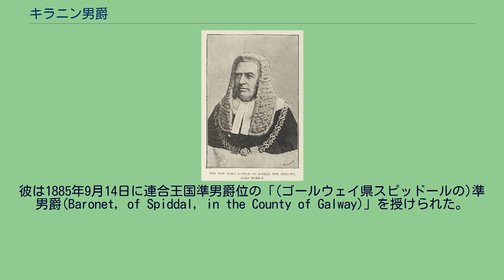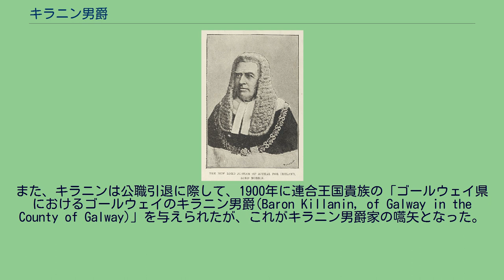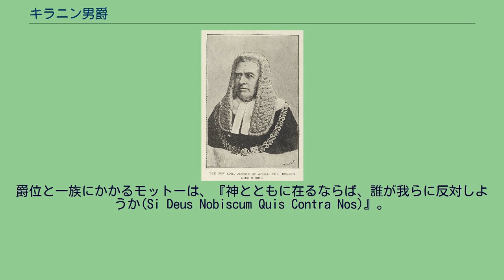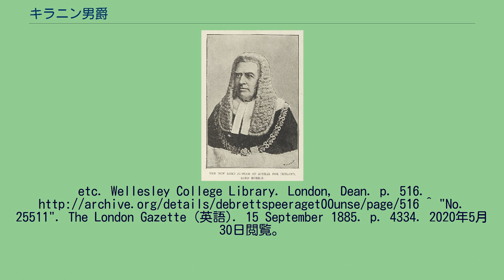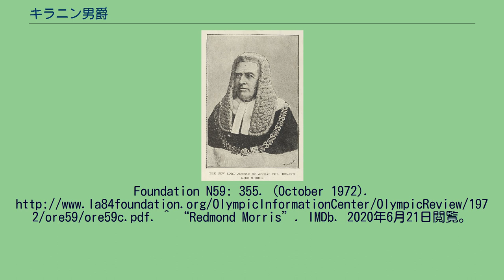キラニン男爵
キラニン男爵（英: Baron Killanin, of Galway in the County of Galway）は、イギリスの男爵位。
1900年6月15日に法律家・政治家のモリス男爵マイケル・モリスが叙位されたことに始まる。
初代キラニン男爵マイケル・モリス 法曹家マイケル・モリス(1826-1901)は、1887年から1889年までアイルランド高等法院主席判事を、1889年から1900年まで常任上訴貴族（法服貴族）を務めた人物である。
彼は1885年9月14日に連合王国準男爵位の「(ゴールウェイ県スピッドールの)準男爵(Baronet, of Spiddal, in the County of Galway)」を授けられた。
彼はさらに常任上訴貴族への任命に伴って、1876年上訴管轄権法に基づく一代貴族として「ゴールウェイ県スピッドールのモリス男爵(Baron Morris, of Spiddal in the County of Galway)」に叙された。
また、キラニンは公職引退に際して、1900年に連合王国貴族の「ゴールウェイ県におけるゴールウェイのキラニン男爵(Baron Killanin, of Galway in the County of Galway)」を与えられたが、これがキラニン男爵家の嚆矢となった。
1901年に初代男爵が死去するとモリス男爵位は廃絶したが、残る爵位を長男マーティンが相続した。
2代男爵マーティン(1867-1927)はゴールウェイバラ選挙区選出の保守党所属庶民院議員を務めた人物である。
彼は襲爵によって貴族院に移り、後に最後のゴールウェイ県統監となっている。
マーティンは生涯未婚であったため、爵位はその甥のマイケルが継承した。
3代男爵マイケル(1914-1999)はアイルランドオリンピック委員会会長やアイルランド代表国際オリンピック委員会委員を経て、1972年から1980年まで国際オリンピック委員会会長を務めた。
彼ののちはその息子レドモンドが爵位を襲った。
4代男爵レドモンド(1947-)は映画プロデューサーとして活動しており、彼がキラニン男爵家現当主である。
爵位と一族にかかるモットーは、『神とともに在るならば、誰が我らに反対しようか(Si Deus Nobiscum Quis Contra Nos)』。
現当主である第4代キラニン男爵レッド・モリスは以下の爵位及び準男爵位を有する。
^ "No. 27202". The London Gazette (英語). 15 June 1900. p. 3751. ^ a b c d e f g h i “Killanin, Baron (UK, 1900)”. 2020年6月21日閲覧。
^ a b c d e f g Arthur G.M. Hesilrige (1921). Debrett's peerage, and titles of courtesy, in which is included full information respecting the collateral branches of Peers, Privy Councillors, Lords of Session,
etc. Wellesley College Library. London, Dean. p. 516. ^ "No. 25511". The London Gazette (英語). 15 September 1885. p. 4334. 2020年5月30日閲覧。
^ "No. 25999". The London Gazette (英語). 6 December 1889. p. 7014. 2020年6月21日閲覧。
^ "No. 27202". The London Gazette (英語). 15 June 1900. p. 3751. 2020年6月21日閲覧。
^ Thom's Irish Who's Who. Dublin: Alexander Thom and Son Ltd.. (1923). p. 126.